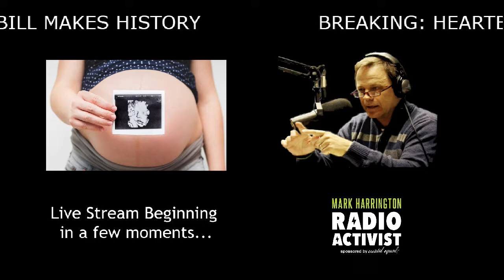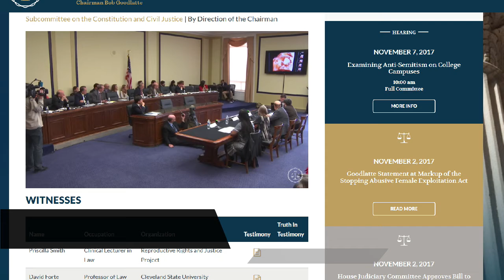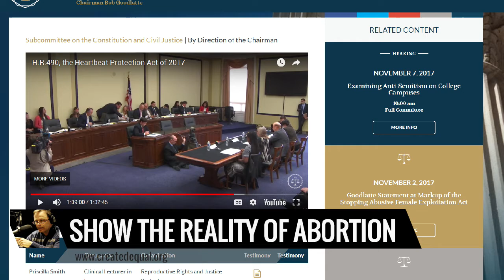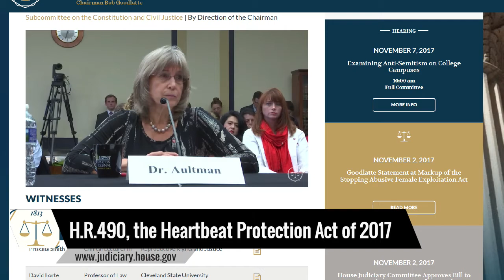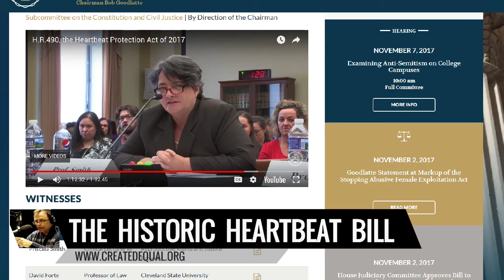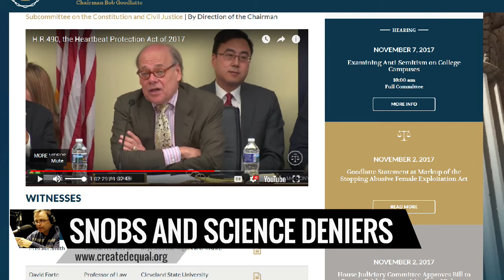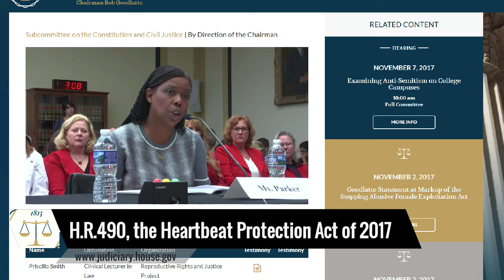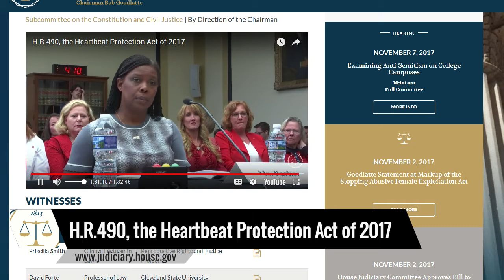National Heartbeat Bill Makes History in U.S. Congress | The Mark Harrington Show (11.2.2017)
The United States House Judiciary Committee recently heard testimony for H.R. 490 (aka the "Heartbeat Protection Act"), making the "Heartbeat Bill" THE MOST RESTRICTIVE PRO-LIFE LEGISLATION EVER TO BE HEARD BY U.S. CONGRESS!

Shockingly, abortion advocates in the hearing room SHOUTED DOWN pro-life testimony and TURNED THEIR HEADS AWAY during the playing of ultrasound video of Lincoln Miller--a preborn baby. The hearing was ripe with evidence of the left's SNOBBISH attitude and its DENIAL OF BASIC SCIENCE.

Mark Harrington asks the age-old question: Is history repeating itself? Is our society TURNING OUR EYES from another MASS GENOCIDE occuring in our midst? What ever happened to "Never Again"? Mark concludes that America is without excuse for its complicity and complacency in regards to the mass murder of preborn children.

You can watch The Mark Harrington Show LIVE every Thursday at 1pm ET on Created Equal Facebook, Twitter and YouTube accounts.